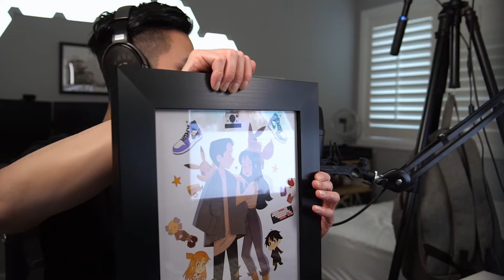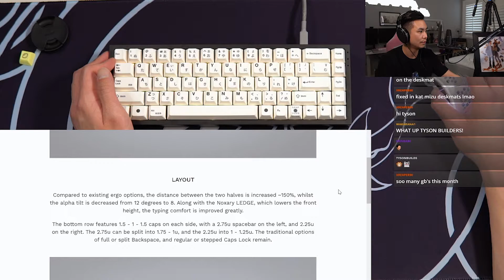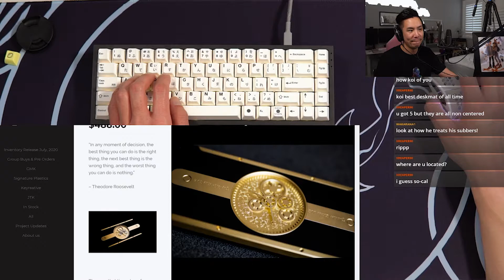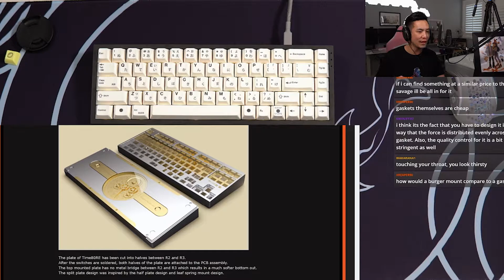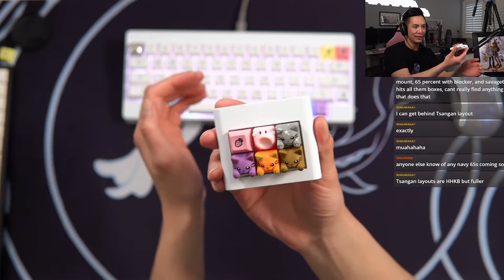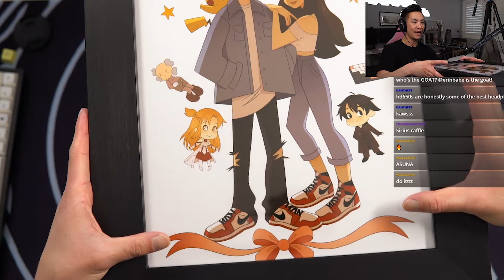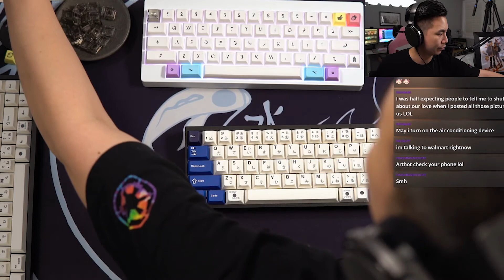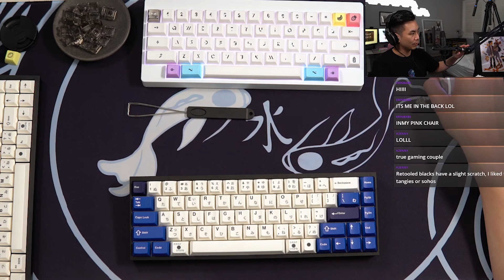JWK Switches vs Retooled Cherry Black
Always wanted to try a comparison between different JWK switches against retooled cherry blacks. What do you think sound / feel the best?